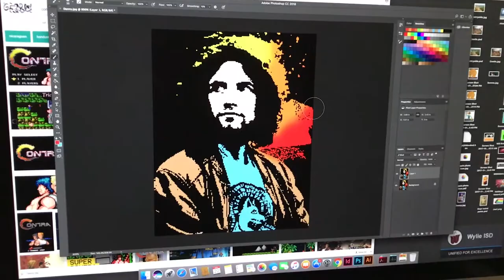Mortal Kombat X - Part 6 - With Matthew and Cody